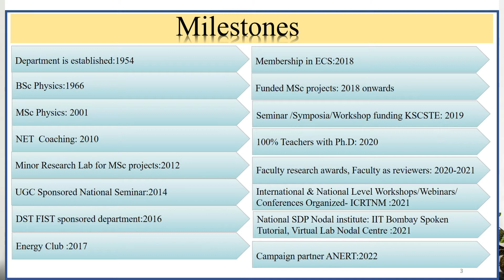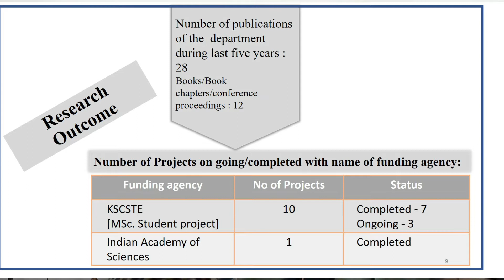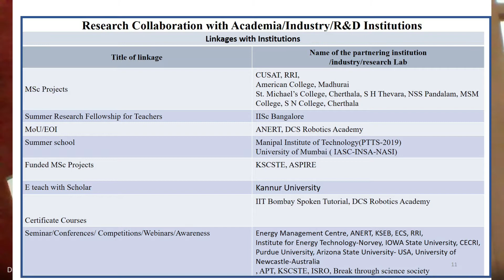ACTIVITIES OF P G DEPARTMENT OF PHYSICS | 2021-22 | St. Joseph's College for Women, Alappuzha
Post Graduate Department of Physics, St. Joseph's College for Women, Alappuzha welcomes you. Happy Learning